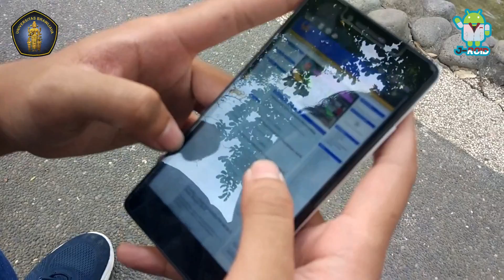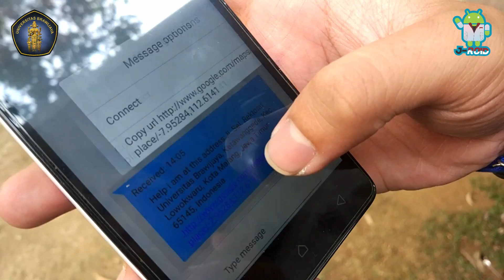J-ROID (Android Jacket for Hypothermia and Hyperthermia), Brawijaya University.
By :
Ahmad Fathan Halim (Electrical Engineering), Firmansyah Putra S (Electrical Engineering), Bagas Priyo Hadi W (Electrical Engineering), Annisa Istighfari H R (Medical Student) , Brawijaya University.